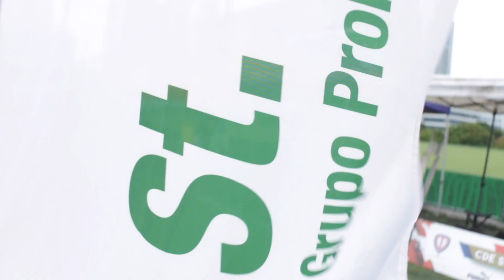Fecha 2 | AIP Fighting Owls (10-0) Balboa Dragons | U12 Femenino 2019